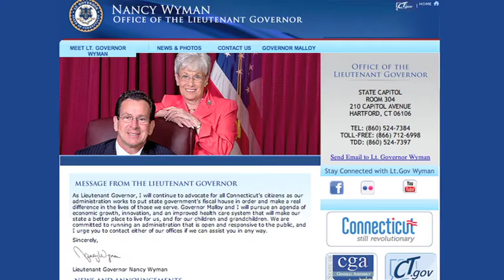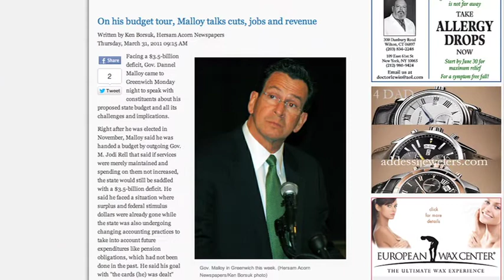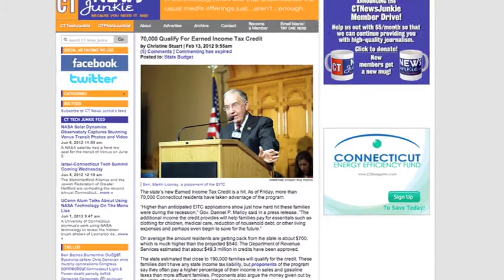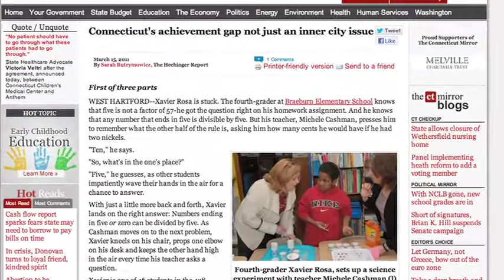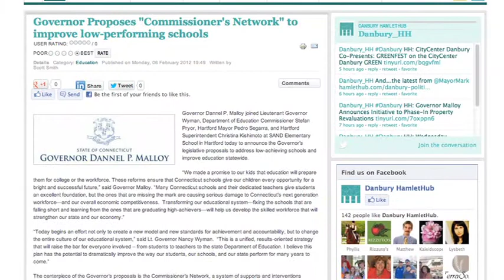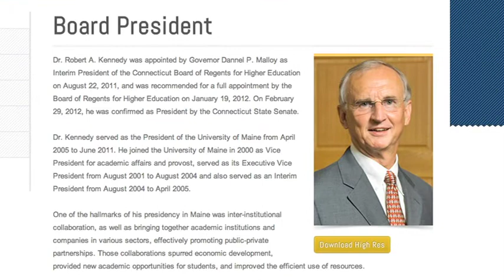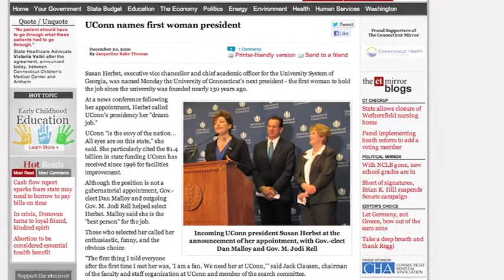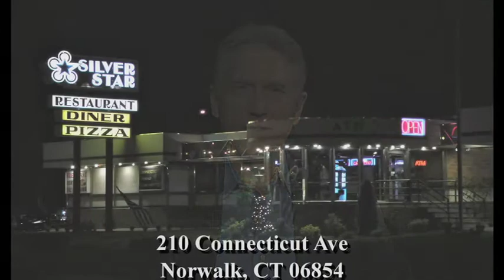Ep48: CT Lt. Governor Nancy Wyman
Stream of Conscience heads to the State Capitol to visit Connecticut's Lieutenant Governor Nancy Wyman. Nancy talks with host John Hartwell about the Malloy Administration's first 17 months in office, the fiscal challenges of digging out of a $3.6 billion deficit, the move to GAAP accounting, the Earned Income Tax Credit, Education Reform and more.